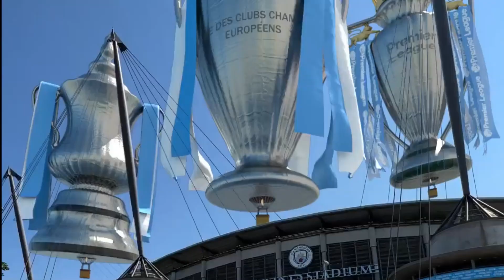صفقة رياض محرز+وجهة شعايبي + مباراة الجزائر ومصر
وفقًا لصحيفة ديلي ميل ، فإن الأهلي السعودي عرض صفقة ضخمة تبلغ 43 مليون جنيه إسترليني  على ادارة منشستر سيتي لضم رياض  محرز ، الذي ينتهي عقده مع النادي عام 2025
وسيمنح الأهلي السعودي لرياض محرز43 مليون جنيه إسترليني سنويًا بالإضافة إلى مكافآت لمدة عامين وهو عرض أكبر بخمس مرات من العقد الذي وقع عليه في  الصيف الماضي
ويضيف التقرير أن اللاعب البالغ من العمر 32 عامًا ، والذي شعر بخيبة أمل بسبب عدم مشاركته في نهائي دوري أبطال أوروبا ونهائي كأس الاتحاد الإنجليزي ، مهتم بإنهاء مسيرته في المملكة العربية السعودية
وفقًا للتقارير الصادرة من ألمانيا ، اقترب أينتراخت فرانكفورت من التعاقد مع اللاعب الجزائري الدولي البالغ من العمر 20 عامًا فارس شعايبي من تولوز
وقد احتل أينتراخت فرانكفورت هذا الموسم المركز السابع في الدوري الألماني  وسيلعب في دوري المؤتمرات الموسم المقبل
لن تكون هناك مباراة ودية بين  الفريق الوطني الجزائري والفريق المصري وقد سبق و تحدثت عنها الكثير من وسائل الاعلام وانها ستكون في شهر سبتمبر
وهذا بعد الانباء التي تشير الى ان الفريق المصري سيجري مباراة ودية مع الفريق التونسي
والاتحادية الجزائرية لكرة القدم تبحث الان عن منافس مناسب للفريق الوطني في تربص شهر سبتمبر